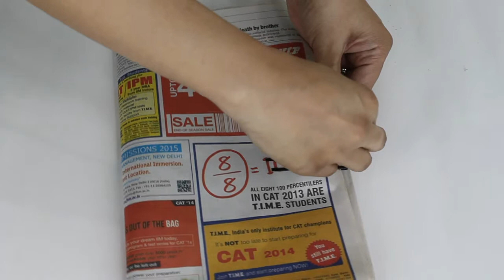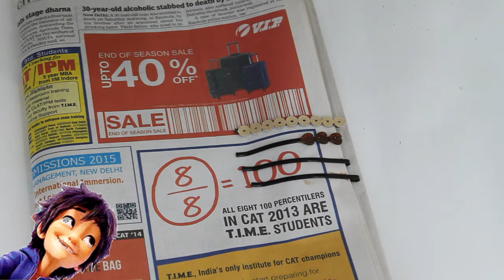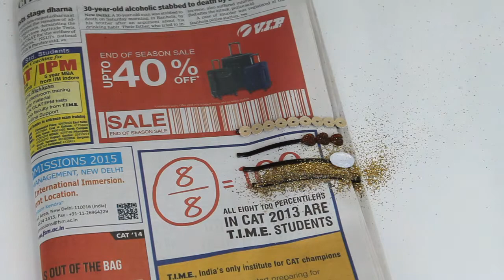DIY Bobby Pins Makeover tutorial video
Give your old boring bobby pins a MAKEOVER
You can do any variation.any glue any glitter any lace.

If you have any request,queries or comment write down in comment box.

VLCC CACTI AND LITCHI GENTLE HYDRATING FACEWASH AND